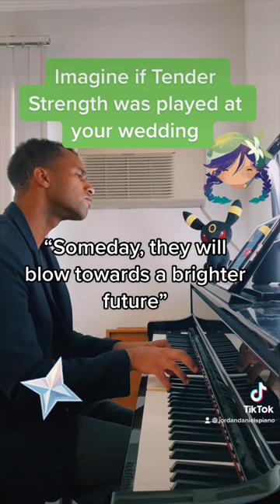Imagine if Tender Strength was played at your wedding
Tender Strength from Genshin Impact played on piano at your wedding